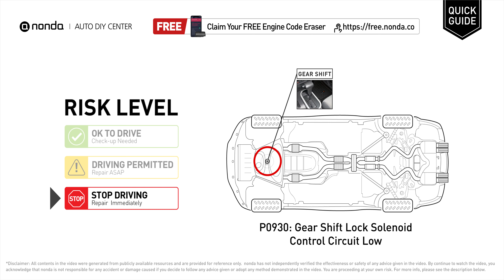What is P0930 Engine Code [Quick Guide]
Claim your FREE engine code eraser

Engine Code P0930: Gear Shift Lock Solenoid Control Circuit Low
It means the PCM has detected a variation in the voltage coming from the Gear Shift Lock Solenoid Control circuit is below the normal limits set by the vehicle manufacturer.
Replace the Gear Shift Lock Solenoid.

Risk Level:
STOP DRIVING
Repair Immediately